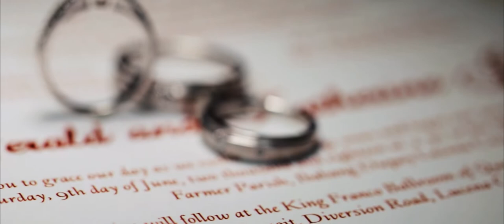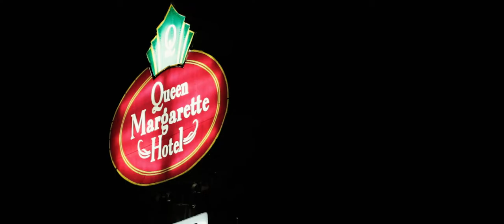A Wedding at St Isidore Church | Gerald and Joyce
The rain didn't stop Gerald and Joyce from tying the knot. What's waiting for a little shower to stop compared to years of online chatting and video calling. Their sweet smiles and cheerful aura made the gloomy weather warm and full of love.

Video // Tsiboy Mallari Event Filmmaker
Photo // Kevin Kinyu Photography
Coordinator // Karen